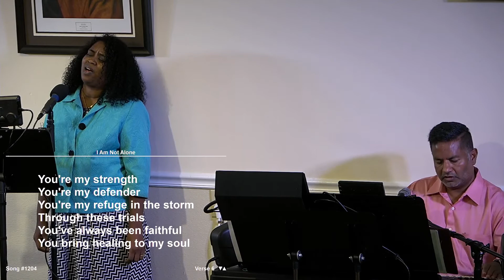I Am Not Alone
I Am Not Alone 8-8-21

Believers Sanctuary is honored to present this music video.  God has purposed and placed us together, with the gifts and talents working together to be a blessing to the Bride Of Christ. Working together with respect and love for each other, God has blessed our efforts so that we can, in turn, be an enouragement to others.